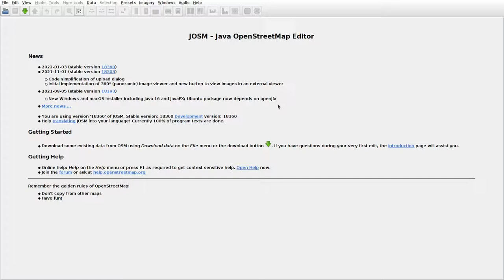JOSMrec0972 2022 01 05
Lithuania. Gervėnai, Jurgelionys II, Tabalenka. Tracing buildings (mainly) in JOSM for openstreetmap.